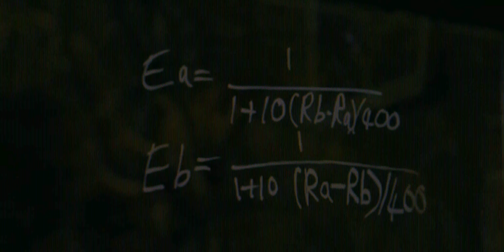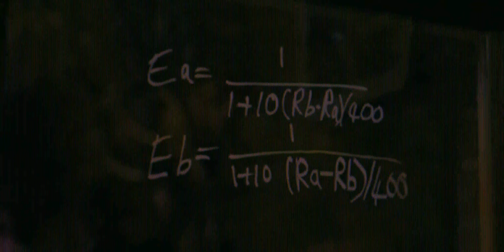TNN06.03 FT 03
The Neural Network: Part 06, Chapter 03 - FT-03
Containing Frames 0255:0186 through 0256:0039
Generated from A Familiar Taste